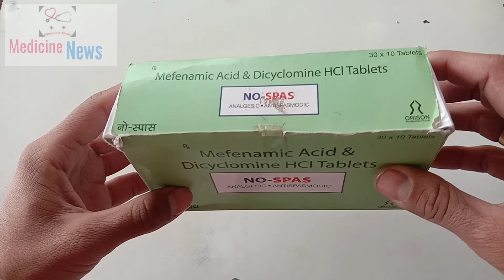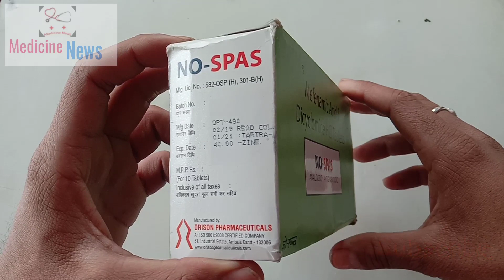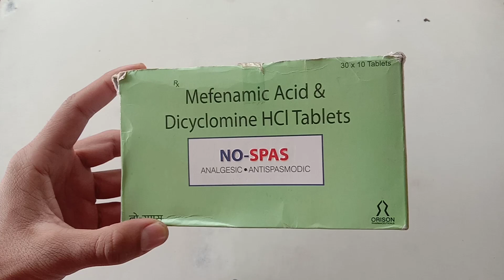no spas | पेट दर्द का इलाज | पथरी के दर्द का इलाज | for Medicine news